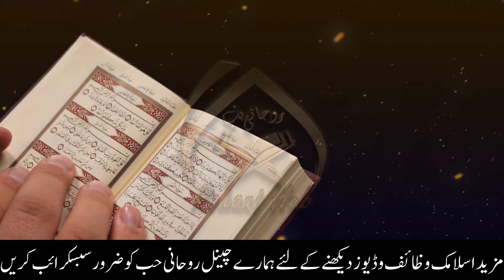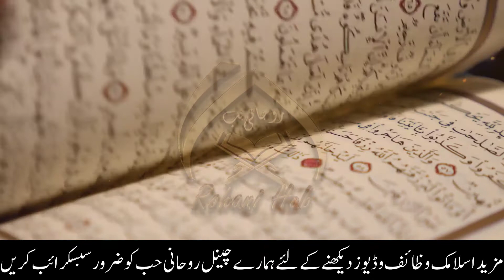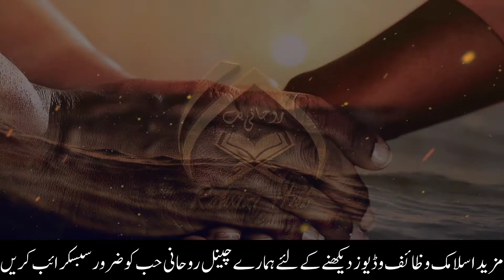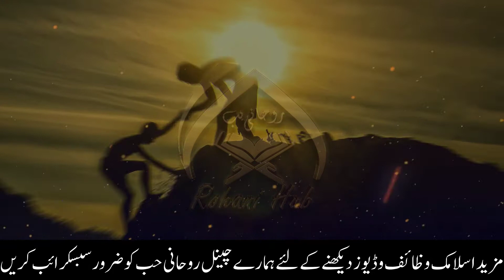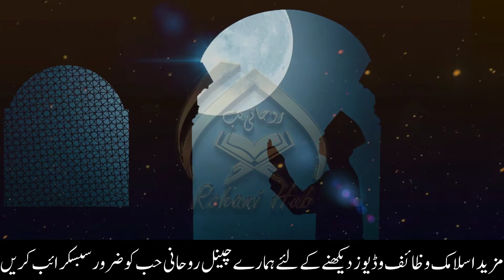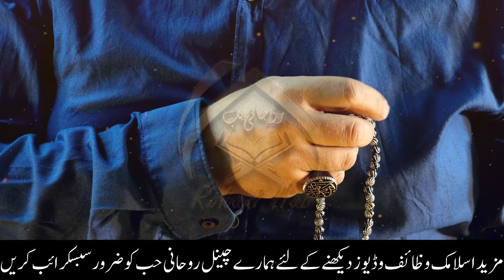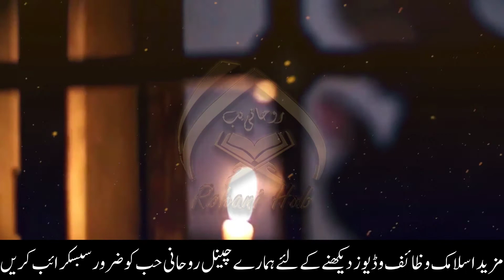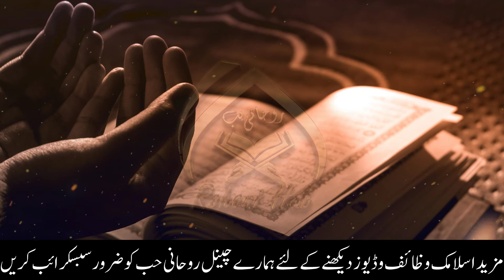Name of Allah SWA Which Will Change Your Life | Allah Ke Wo Naam Jo Apki Zindagi Badal Denge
Asalam u Alaikum | Welcome to Rohani Hub
↪► All Of About Islami Wazaif, Health and Fitness Related All Of Men Problem, Desi Totakay, and Tips, News, Funny Videos, Lataif & Much More.

JAZAK ALLAH